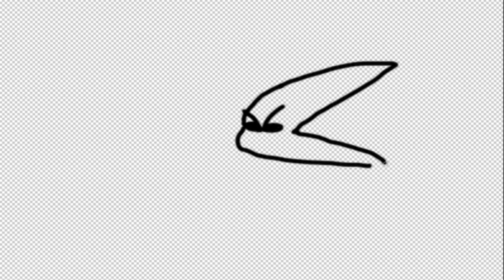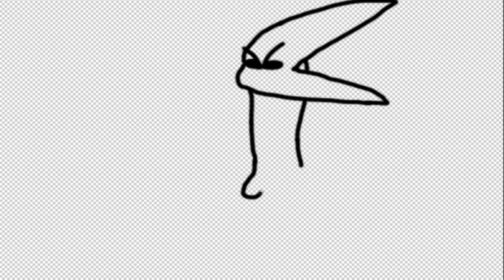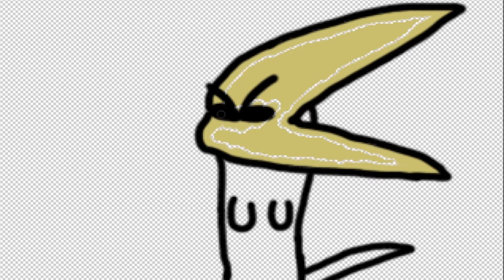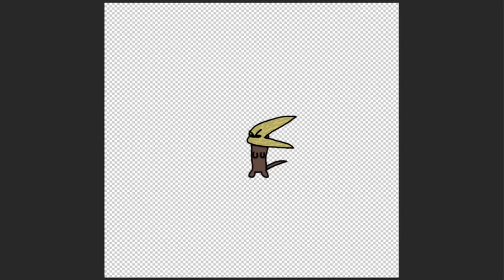La Story d'un Drawer 2021 #1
Pour ce La Story d'un Drawer de 2021, faisons une nouvelle Fresque qui est la quatrième et nous voici à ce 1er épisode de celle-ci avec un personnage de l'univers de Ptéansia © inventé par Wolgulc.

Description du personnage dessiné :
Le Filonse est une créature qui a la particularité d'avoir une pilosité très prononcé sur la parti de son visage, cachant totalement son apparence, mais la plus forte particularité de ce que l'on peut appeler chevelure, c'est que celle-ci est très aérodynamique et lui permet de fuir rapidement et d'attendre des pointes de vitesse impressionnante pour l'oeil des autres créatures, d'où sont nom se rapprochant du terme filante, car la forme de cette chevelure fait parfois penser à ces même étoile filante.

הכל בעזרת